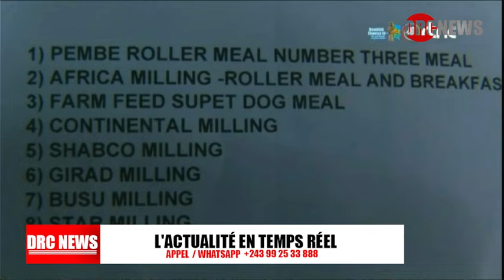🟡URGENT : COMMUNICATION IMPORTANTE CE MATIN KAGAME A CÉDER À LA PRESSION FATSHI GAGNÉ SADC ANGOLA